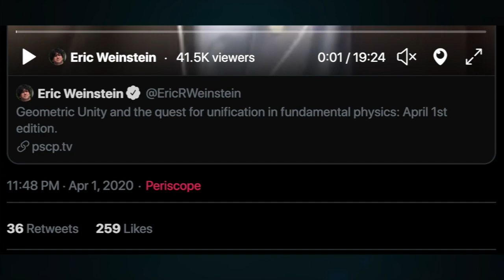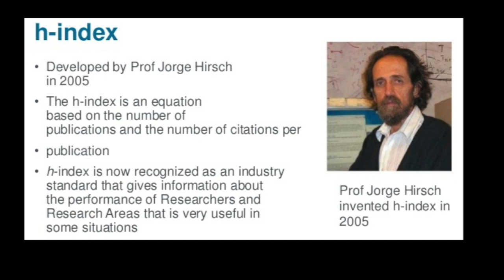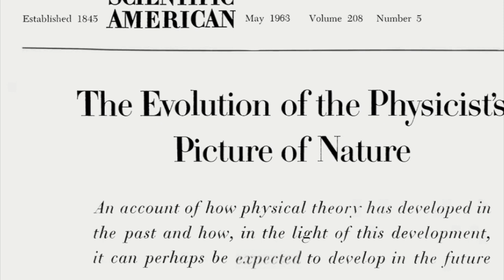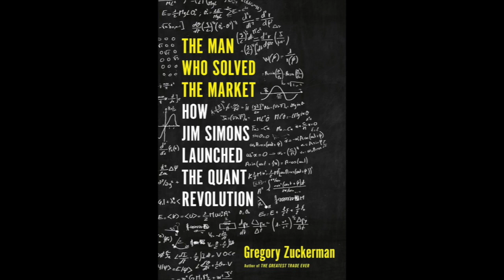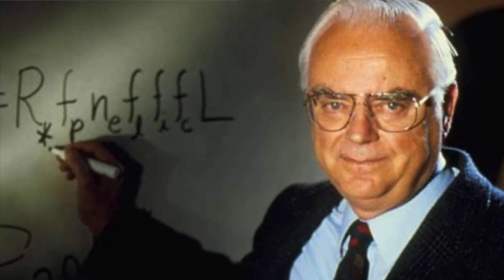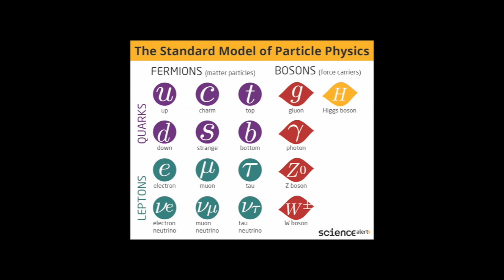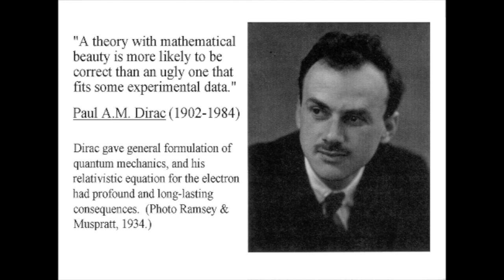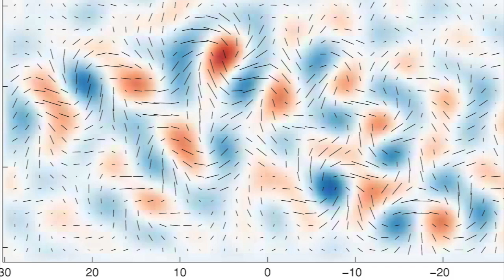Eric Weinstein: Theories of Everything, Geometric Unity & Science’s Paths. Into the Impossible Ep 49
Part 1 of my fascinating interview with mathematician & economist Eric Weinstein on the INTO THE IMPOSSIBLE Podcast. Topics include Eric's provocative new ideas on physics and science culture.

Weinstein is a vocal critic of modern academic hierarchies and advocates for advances in scientific theory over an emphasis on experimental results. Keating’s own issues with what he calls the “academic Hunger Games” leads to a lively debate about funding, academic freedom, and theoretical vs experimental physics.

00:11:09  Is there middle ground between cranks and peer review?
00:20:23  The value of Weinstein’s approach to communicating science.
00:30:50  The ethics of attribution.
00:41:26  Surviving the academic Hunger Games.
00:54:24  Theoretical physicists can save human life by getting us off Earth.
01:11:52  “Great science is whatever people have done to make major advances.”
01:22:00  Experiments are only the last step, theory is the bulk of science.
01:29:15  The logic behind questioning accepted theories on April Fool’s Day.

Eric Weinstein has a Ph.D. from Harvard in mathematical physics. He is the managing director of Thiel Capital. Weinstein hosts the podcast The Portal

Watch Weinstein’s “April Fool’s” episode of The Portal, where he explains his theory of Geometric Unity

Into The Impossible is a Production of the Arthur C. Clarke Center For Human Imagination.
Director, Erik Viirre
Co-Director, Brian Keating
Associate Director, Patrick Coleman
Produced By Stuart W. Volkow (P.G.A.)